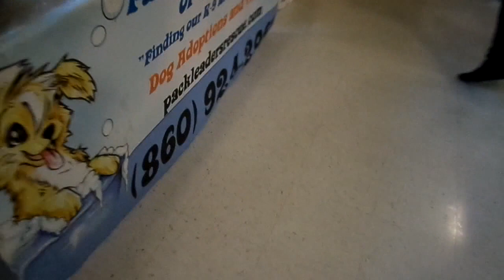Adopted! Oscar-Great Pyrenees mix in CT